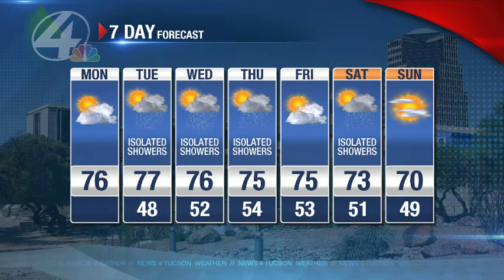Beamish Blogcast: December 1st, 2014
A warm start to December, but Tucson has a few shots at seeing some showers. Jeff explains.